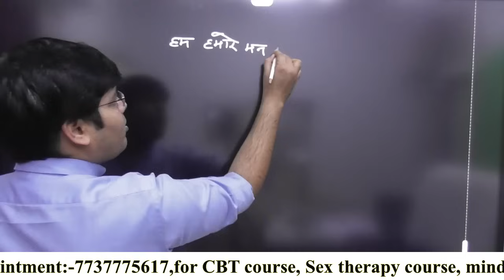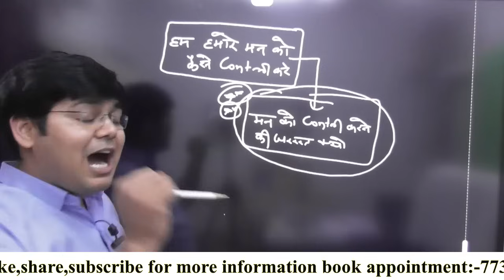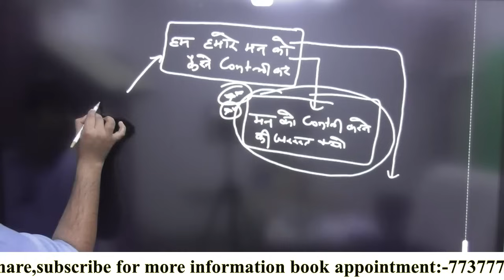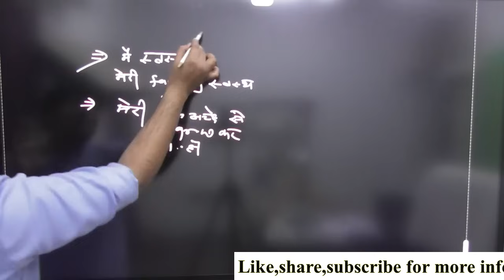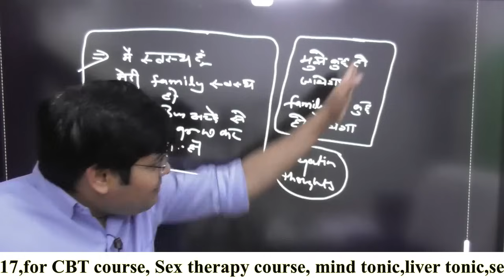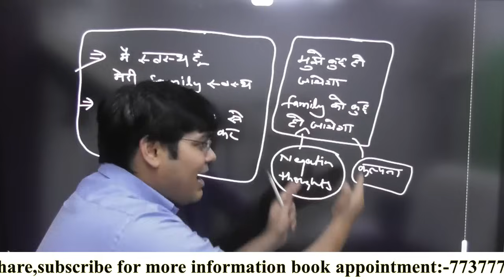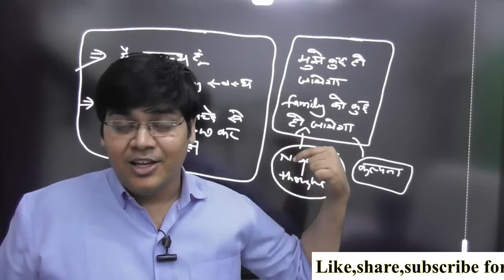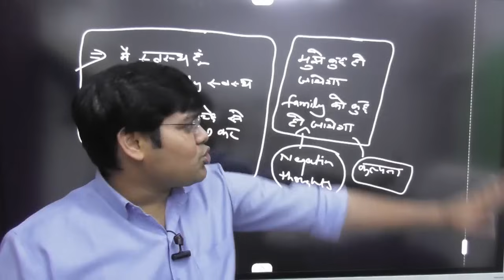मन को पूरी तरह से Control करने का मंत्र,control your mind